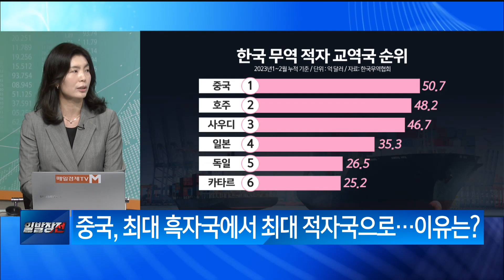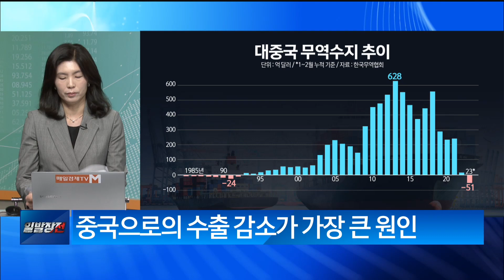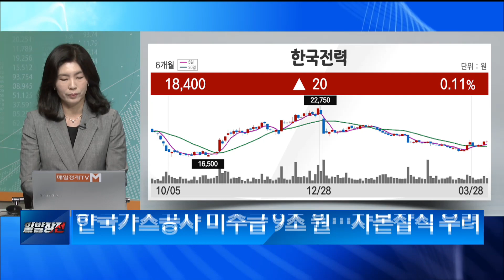[백전무패] 중국, 최대 흑자국에서 최대 적자국으로 / 백전무패 / 매일경제TV